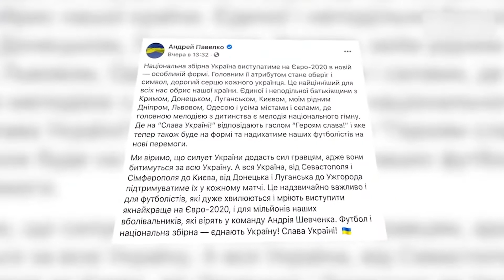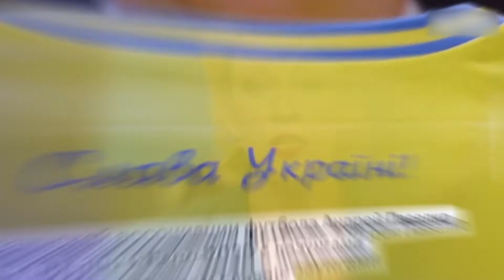Или политика против спорта? как отреагировала Россия на новую форму сборной Украины?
УЕФА заявила, что одобрила новую футболку сборной Украины на которой изображен патриотический лозунг и контур границ государства включая Крым.